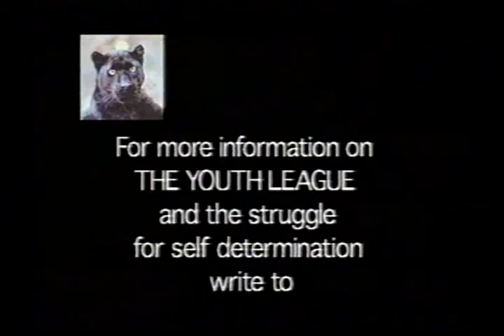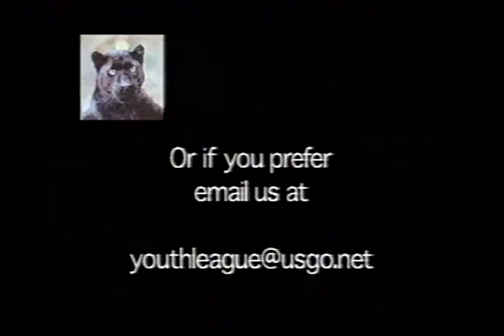HISTORY OF SOUTHERN CAMEROONS